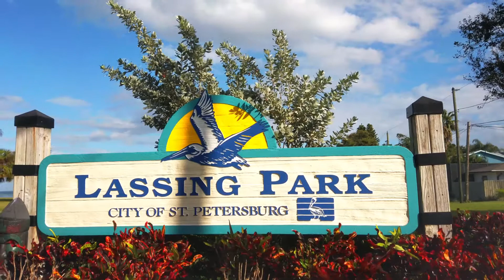Exploring Lassing Park in St. Petersburg, Florida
A park that is tucked away in Old Southeast neighborhood in St. Pete and very close to downtown.  The park is a big open green space next to the bay in the southern part of downtown St. Pete.  The beach area is a great spot for launching kayaks and perfect for paddle boarding and wind surfing.  It is a good place to spend a day relaxing by the beach, or having  a picnic and enjoying the views of the bay.